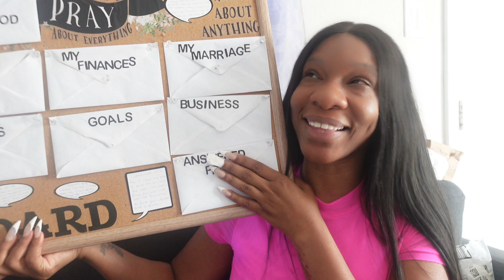Life Update | Why I Deactivate MY IG | HAUL | 31 DAY CHALLENGE | She'z Unpredictable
HEY FRIENZZZZZZ  WELCOME BACK TO ANOTHER LONG OVER DUE VIDEO!

    FEELING REAL POSITIVE  AND FOR SURE THIS TIME AROUND.COMMITTING TO BEING CONSISTENT FOR THE NEXT 31 DAYS 😩😩😩😩 (PRAY FOR ME!)

  -Wesing Kids Professional Boxing Gloves

-Peripera Ink the Velvet Lip Tint

-Tngan Women Woven Handbag

-Camera Tripod, Mini Selfie Stick Tripod

-60-Count Compressed Facial Sponges

-NYX PROFESSIONAL MAKEUP Butter Gloss

FASHION NOVA
-Purely Iconic Sunglasses - Black

Haitian Woman 🇭🇹